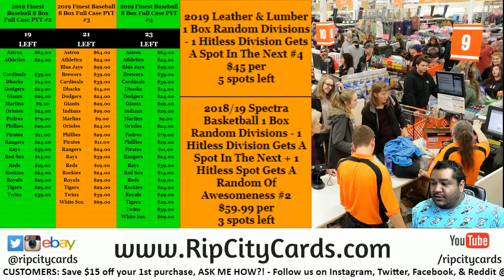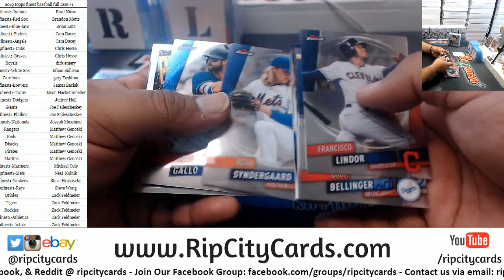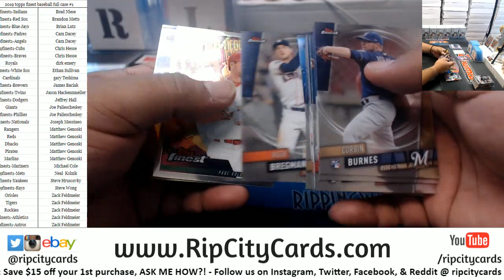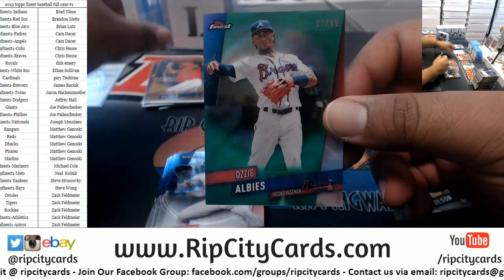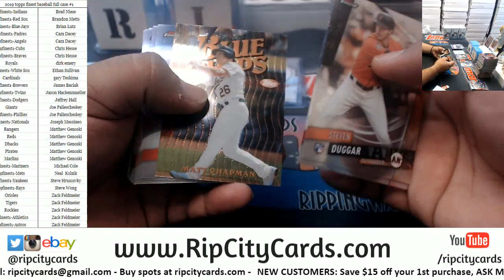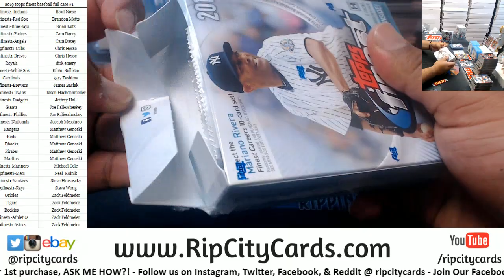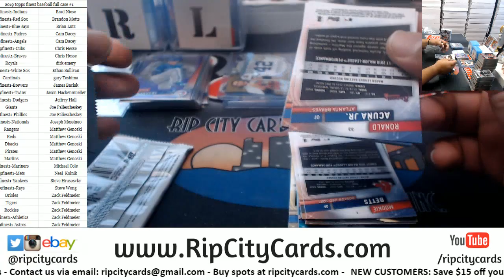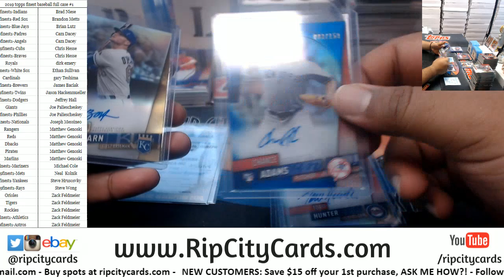2019 Topps Finest Baseball Full Case #1 RCC